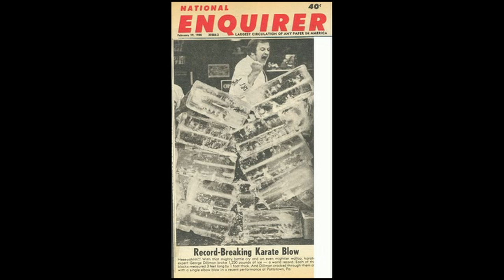Dillman st5ko 2014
Professor George Dillman demonstrates the effectiveness of Kyusho-jitsu.
to order Professor George Dillman's books and DVD.